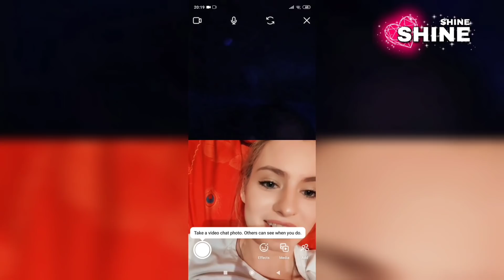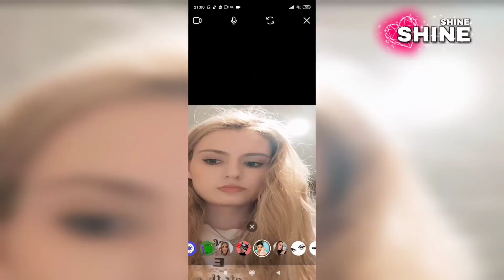Nastasya Shine Buat Kejutan Untuk Followers, Video Call Mereka Satu Persatu - Video Lucu - Bule Lucu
Makasih buat kalian semua yang udah nyempetin nonton video kita ya guys.